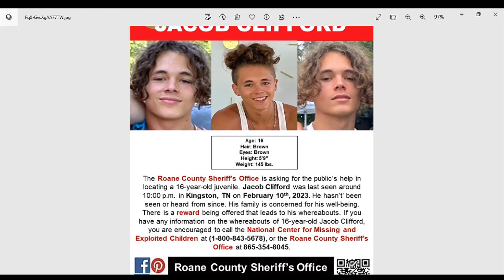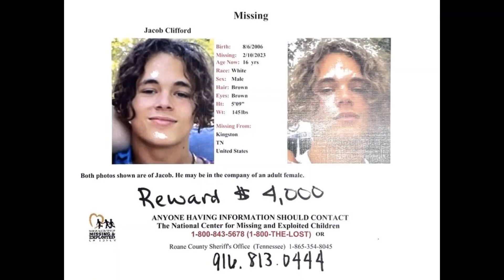MISSING 16 YR OLD JACOB "JAKE" CLIFFORD FROM KINGSTON TENNESSEE